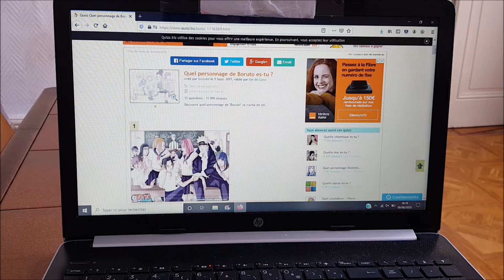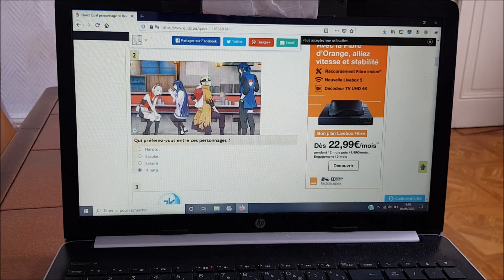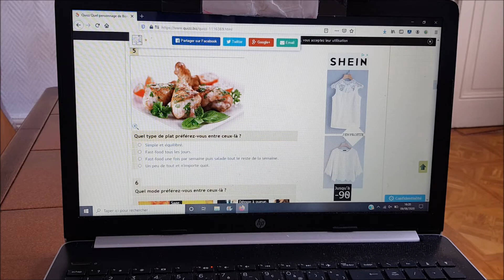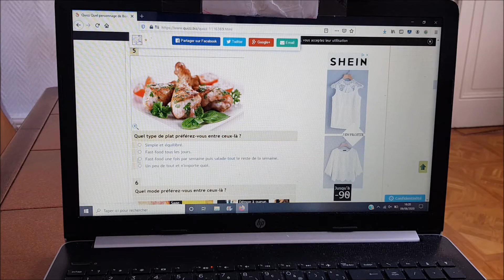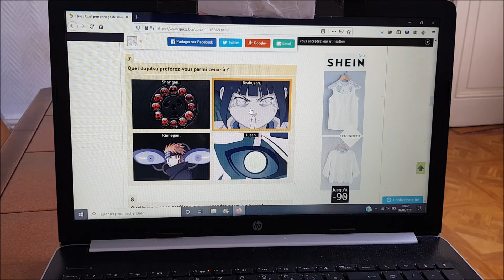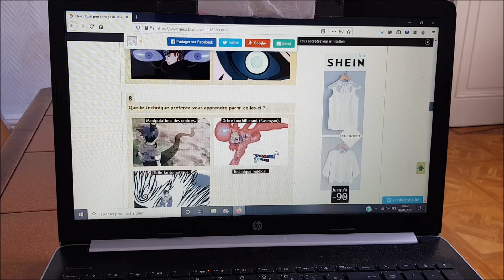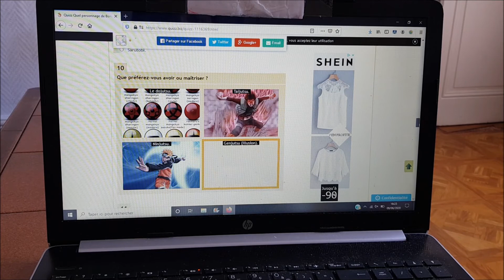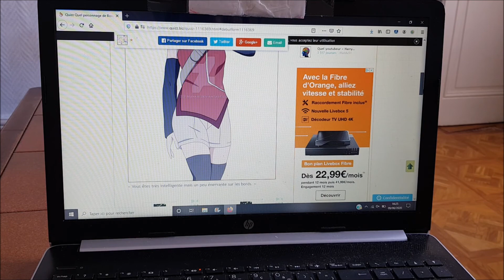Test WTF Qui je suis dans Boruto ?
Bonjour a tous aujourd’hui on se retrouve pour une vidéo insolite WTF d'un test quel personnage de Boruto es tu ?